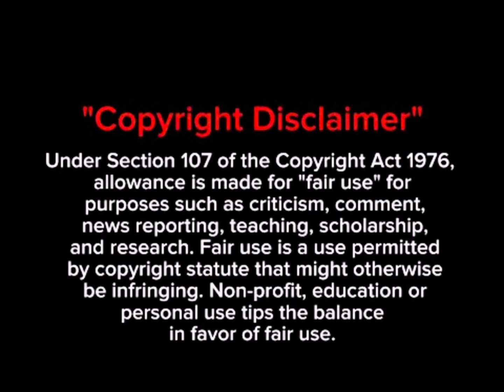TRENDING TOPIC: CHRISTIAN KEYES ALLEGATIONS